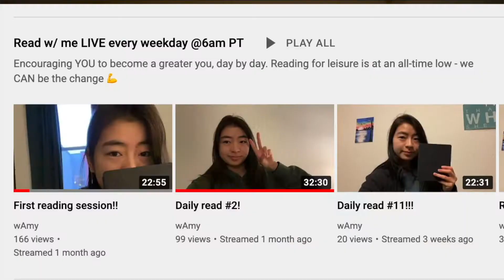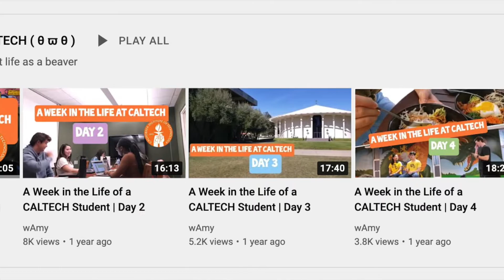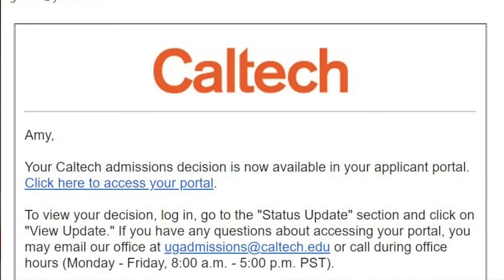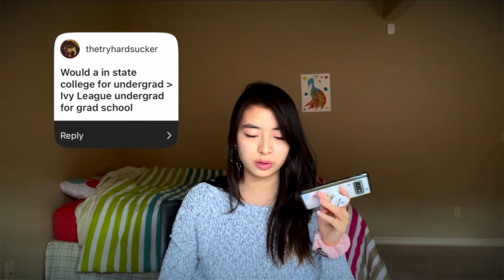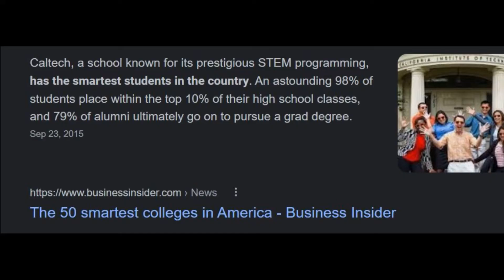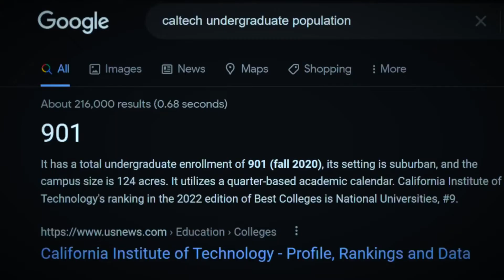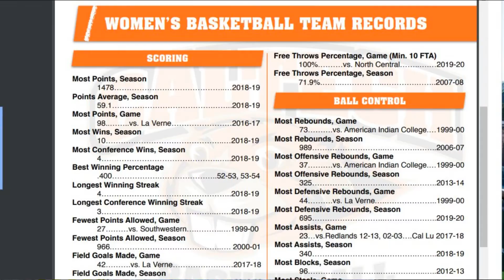College was the toughest experience of MY LIFE, incredible people, other fun stuff | CALTECH Q&A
First Q&A! Did your question get answered? :)

~🔢MATH COMPETITION RESOURCES
Books...
For MATHCOUNTS:
- Competition Math for Middle School
For AMC10/12 or AIME, Math Olympiad:
- The Art of Problem Solving, Vol. 1
- The Art of Problem Solving, Vol. 1 & Vol. 2
- Mathematical Olympiad Treasures
- Any Alexander Soifer book (example): Mathematics as Problem Solving
Books are excellent resources, but you can also just jump into prep with *effective* practice using problems you find online!

~📚RECOMMENDED BOOKS
1) The Power of Habit: Why We Do What We Do in Life and Business
2) How to Win Friends & Influence People
3) Can't Hurt Me: Master Your Mind and Defy the Odds
4) The Defining Decade: Why Your Twenties Matter--And How to Make the Most of Them Now